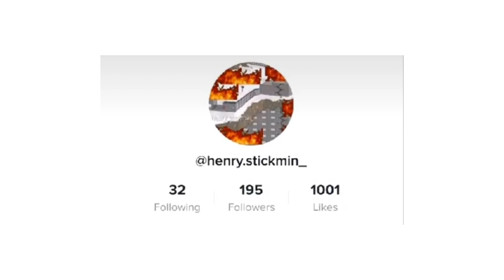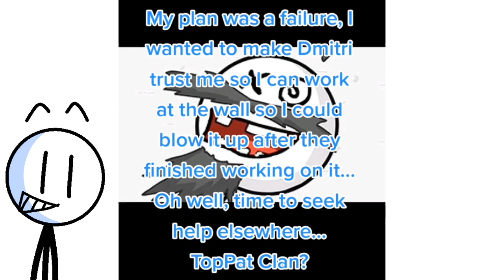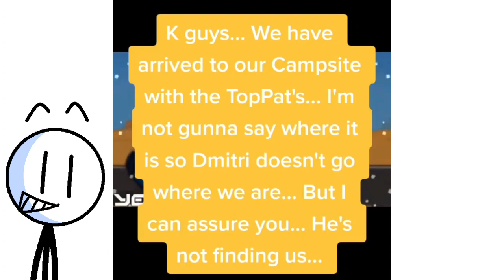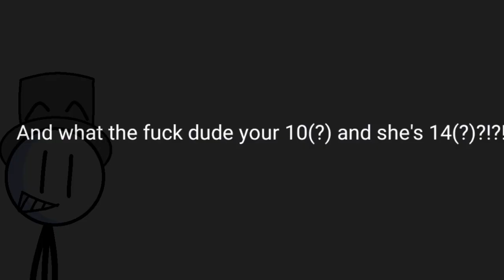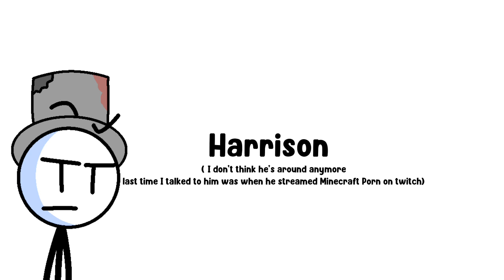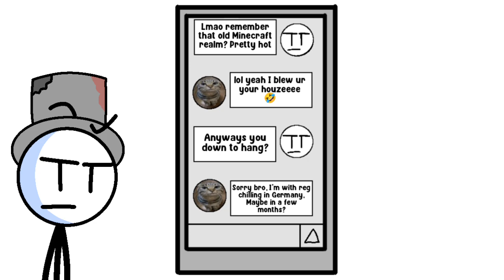The Full story of Oliver Stickmin 2020-2023 (Henry Stickmin inspired)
This is the full story of this gigachad!

0:00 start
0:43 Introduction
2:10 Chapter 1 Henry Vs Dmitri
8:34 Chapter 2 Universe Hop
9:56 Chapter 3 The Cap Clan
11:17 Chapter 4 Caps Vs Toppats
13:57 Chapter 5 End of a war
14:57 Chapter 6 Cap's disbanded
15:57 Chapter 7 Goodbye's
16:45 Chapter 8 A new beginning
17:46 End

Hi! Enjoyed this video?

Who is CreatorTheModerator?

I'm just some random kid that makes random videos every once in a while, Into gaming and other things.